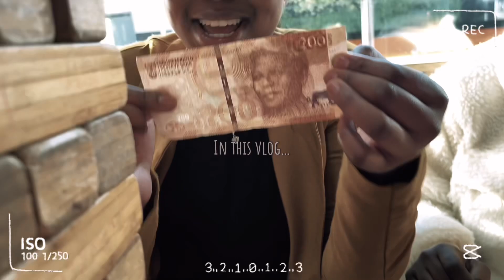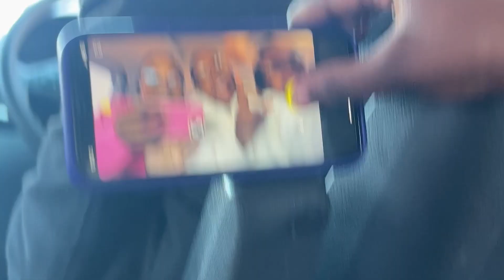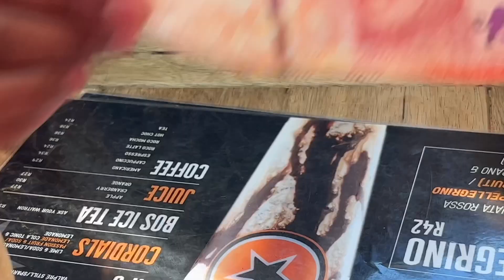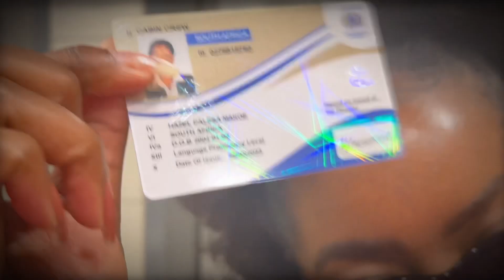VLOG: Girls day out ! | grwm | Rocomamas | much more ….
Heyyy guyyss ♥️♥️ I hope everyone is doing well and stuff 😂🥺 thank you for coming back and if you’re new , you’re gonna love it here

Enjoyyyy♥️